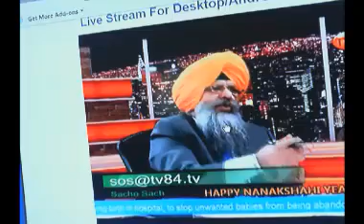14 march13 Tv84 Pathar da ganash naver Drink Milk #2